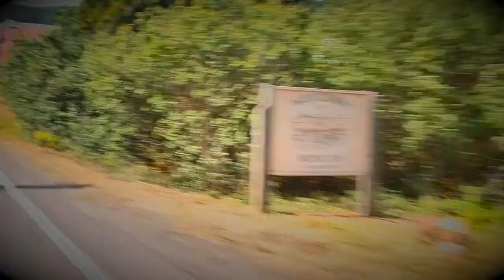Entering Roslyn/Cicely for the first time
After over 5 days and 2,000+ miles of driving we finally arrived in the Beautimus Roslyn,WA/Cicely, AK  where they filmed the best T.V. show on the planet "Northern Exposure"!
For more information on our road to Moosefest 2015, check out